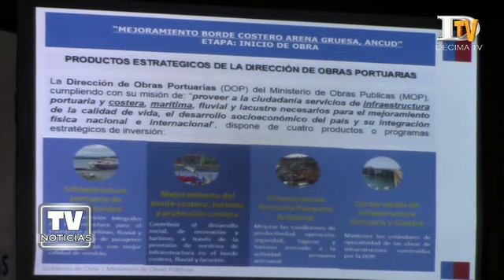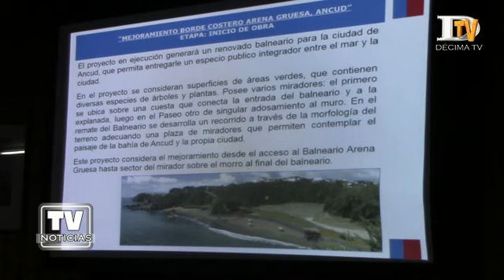Proyecto Arena Gruesa inicia su participación ciudadana en Ancud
Funcionarios de la Dirección de Obras Portuarias del Ministerio de Obras Públicas junto a profesionales del municipio, realizaron la presentación y participación ciudadana del proyecto de Mejoramiento del Borde Costero Arena Gruesa de la ciudad. La actividad congregó a vecinos y vecinas interesados que respondieron a la convocatoria realizada a través de diferentes medios. Con este proceso, se da inicio de forma oficial a las obras de mejoramiento del balneario, las que se proyectan hasta julio del 2020.